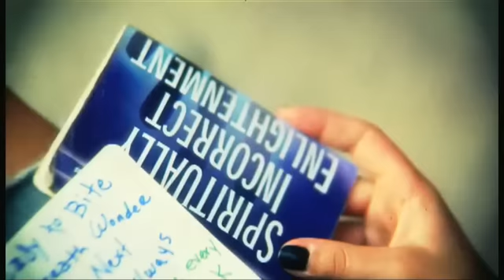Smile Empty Soul "Don't Ever Leave"